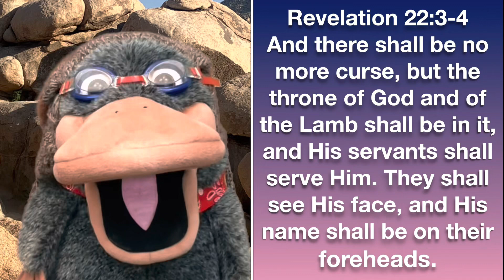Revelation 22 - Jesus is coming soon!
Family Devotionals/Platypus Ponderings